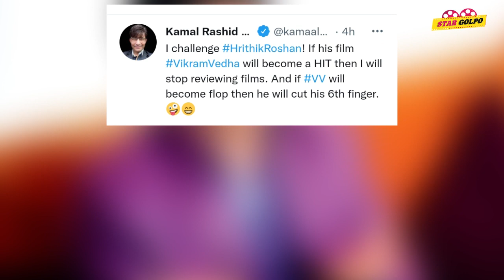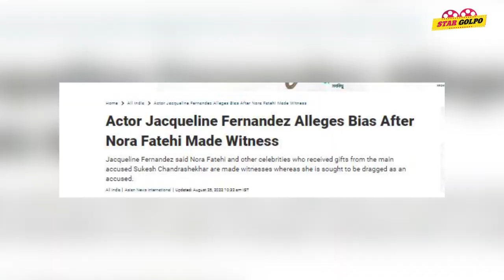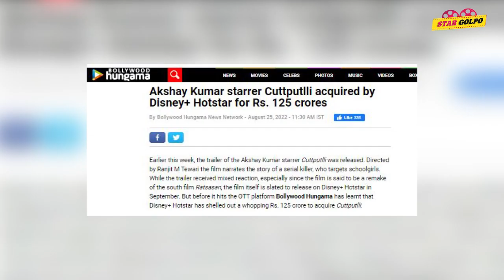🤣KRK চ্যালেঞ্জ ছুড়লো Hrithik কে, ফ্লপ হবেই মুভি! Nora কে ফাঁসাচ্ছে Jaqueline!Akshay র নতুন মুভি হিট!